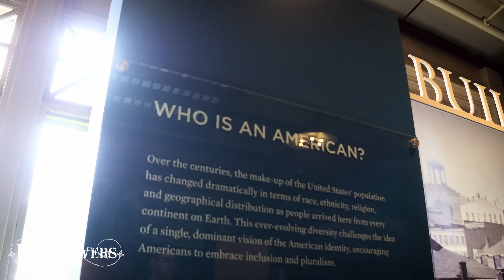Eileen Ivers - Crossroads • Album: Beyond the Bog Road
Beautiful instrumental music from Eileen's CD "Beyond the Bog Road"

Crossroad, def. \’krȯs-ˌrōd\ - a point where a crucial decision must be made.
From Ireland to Ellis Island …celebrating Irish roots through the generations.

Filmed in 4K in the West of Ireland, Ellis Island and at the Statue Liberty